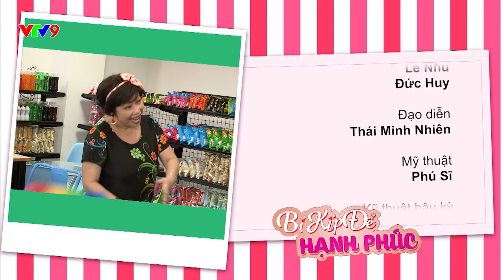Bí Kíp Để Hạnh Phúc - ĐƯỢC LỘC TRỜI LÀ HẠNH PHÚC | Phi Phụng, Việt Anh, Thụy Mười ... | VTV9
Bí Kíp Để Hạnh Phúc phát sóng lúc 19:25 Thứ 2 - Thứ 6 hàng tuần trên kênh VTV9
Bí Kíp Để Hạnh Phúc - ĐƯỢC LỘC TRỜI LÀ HẠNH PHÚC | Phi Phụng, Việt Anh, Thụy Mười, Đông Sương | VTV9